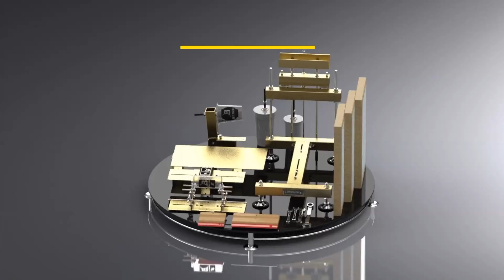Part 3 Sesi 1 Pengeboran | Pembuatan Alat Sablon Multifungsi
Part 3 - Pengeboran - Sesi 1 | Pembuatan Alat Sablon Multifungsi

Proses Pembuatan Alat Sablon Multifungsi
Ikuti Langkah - langkahnya dengan Teliti

Dukung Channel ini Agar Berkembang dan Semangat Memberikan Tutorial yang Berguna